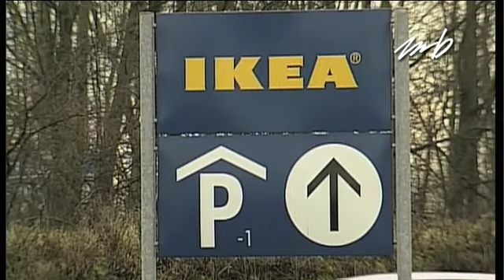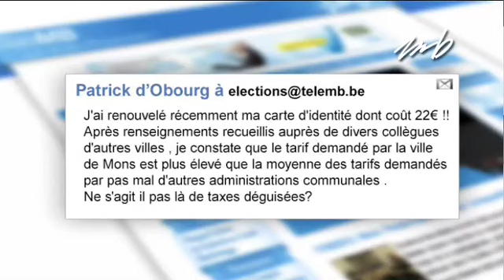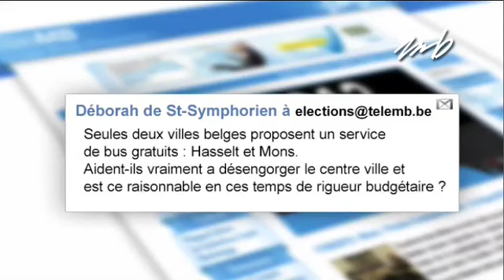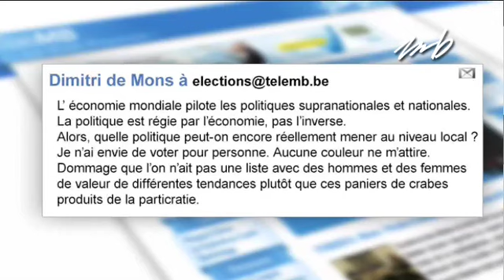Débat De Mons. Communales 2012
François Maquet (journaliste de TéléMB) reçoit :

Elio Di Rupo (PS)
Savine Moucheron (CDH)
Charlotte de Jaer (Ecolo)